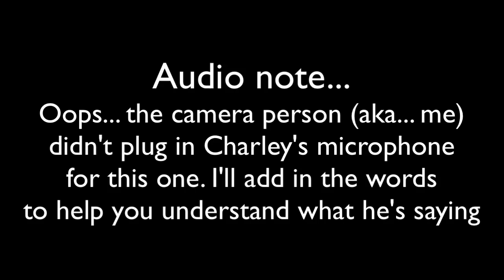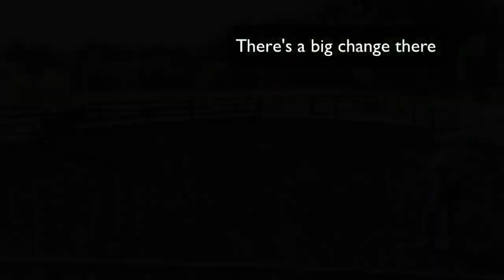A Learner's Journey- Getting to the Mind with Charley Snell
Getting to the mind is a simple idea but not easy. Charley Snell learned this idea from one of his mentors, Ray Hunt. It's a part of everything he does with horses from haltering to advanced maneuvers under saddle.

There's a wonderful way to learn with Charley (no matter where in the world you live) coming up May 14, 2022 with a virtual clinic he and I are offering called Letting Go of Trouble.

If you love learning ways to improve your self and your horsemanship, there are 2 things I want to invite you to do:
1. Join the Shine a Light Newsletter- each week you'll get an email with tips, interviews, and education. Here's a link to join in
2. Join A Learner's Journey Facebook Group- it's a private group for horse lovers, sharing about their journeys and supporting each other.